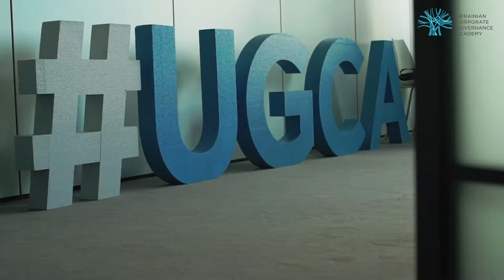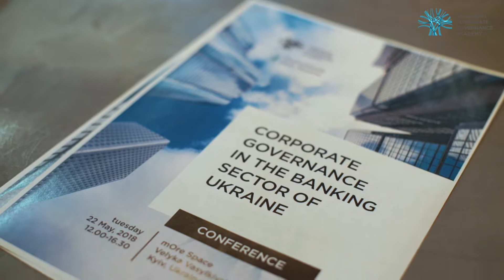UCGA&NBU Conference "Corporate Governance in the Banking Sector of Ukraine"